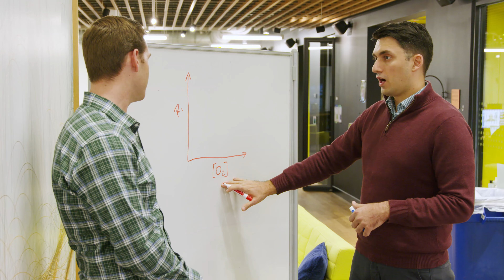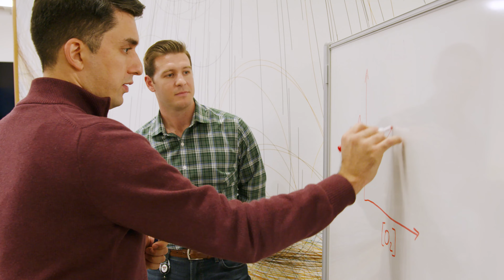Engineering a New Pathway: Integrating Science and Entrepreneurship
Greg Ekchian, former Blavatnik Fellow and Co-Founder and CEO of Stratagen Bio, shares his journey from PhD. to entrepreneur, his experience with the fellowship, and how it has shaped the course of his new cancer technology.